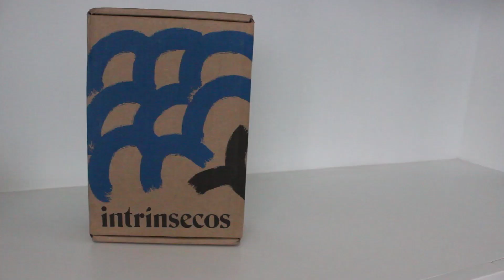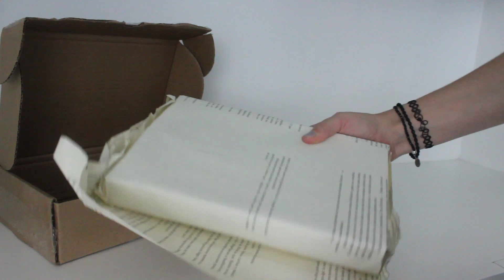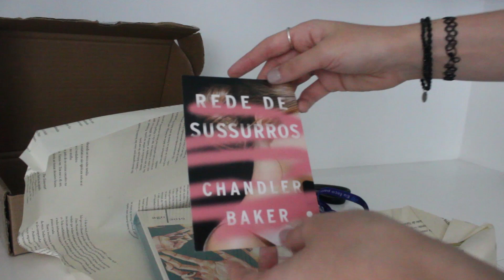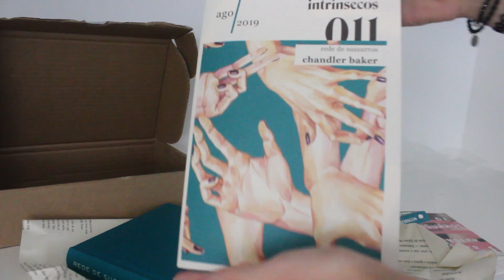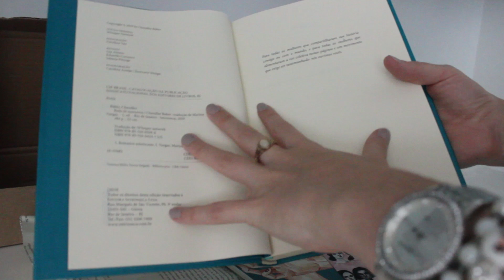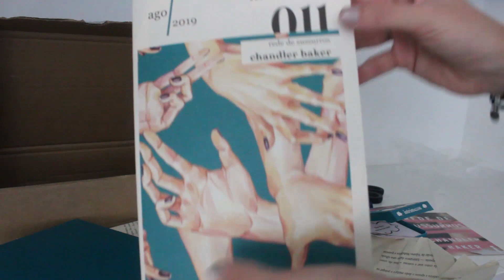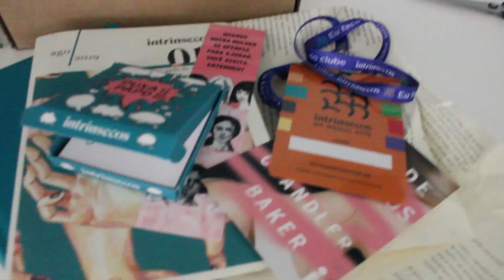UNBOXING INTRÍNSECOS 011 | Laura Brand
A Intrínseca me presenteou com a caixinha de agosto do Intrínsecos e decidi mostrar todos os detalhes em um unboxing exclusivo.

E se quiser ficar por dentro de tudo que rola aqui no Nostalgia Cinza em primeira mão e de um jeito bem simples e objetivo? Então assine a newsletter! Prometo não encher sua caixa de entrada e ainda mandar conteúdos bem legais ;)